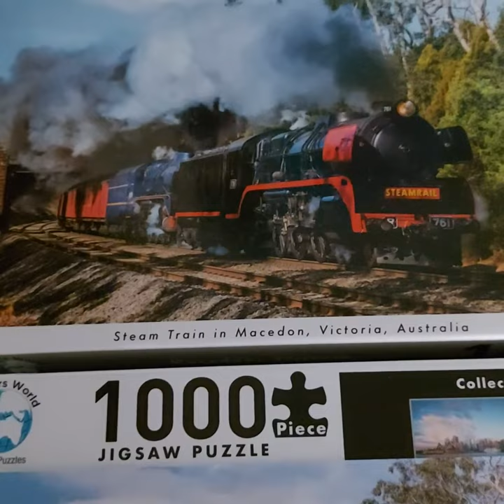Jigsaw puzzles return and are popular